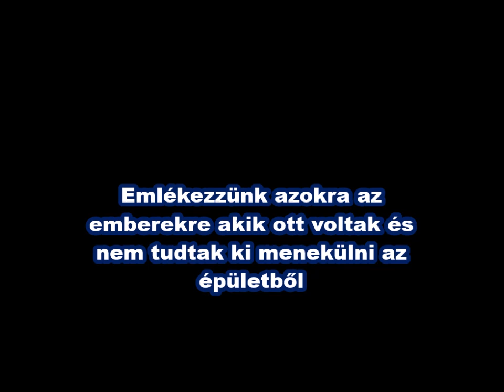Világkereskedelmi Központ(World Trade Center) Története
18 Évvel ezelőtt volt a 2001 Szeptember 11 Tragédia és ezzel a videóval emlékezzünk rájuk